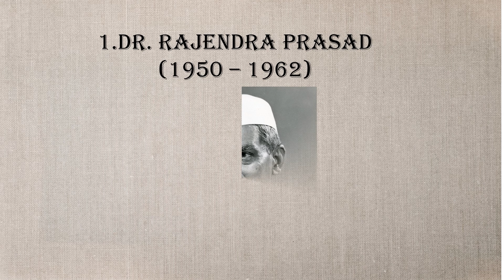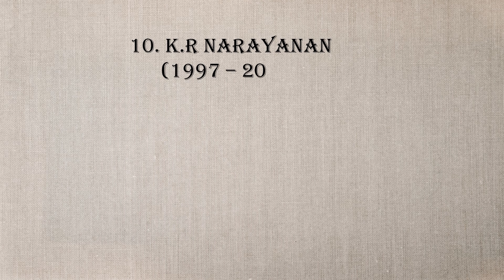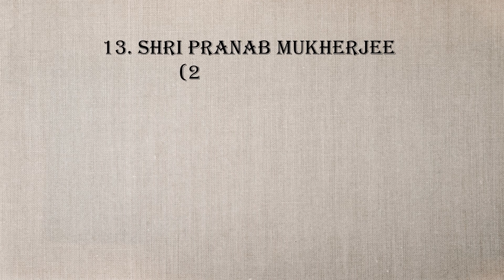Presidents of India || From 1950 - Present || Eduera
The video discusses and shows the Presidents of India in chronological order from 1950 to Present day (till the date of upload) with their tenures.